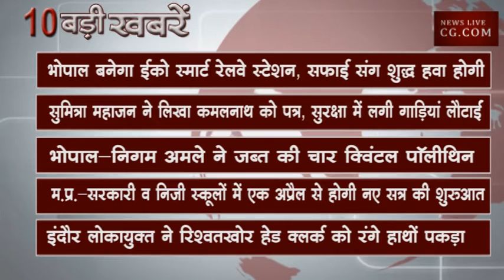सुबह 10 बजे की 10 बड़ी खबरें